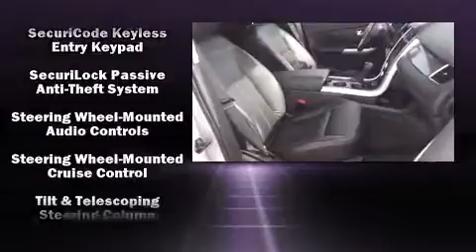2012 Ford Edge SEL in Brandon, FL 33511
Courtesy Kia of Brandon

Familiarize yourself with the 2012 Ford Edge. With just over 25,000 miles on the odometer, this 4 door sport utility vehicle prioritizes comfort, safety and convenience. It features an automatic transmission, front-wheel drive, and a 3.5 liter 6 cylinder engine. A wealth of standard features means that you no longer have to sacrifice. Such as remote keyless entry, front and rear reading lights, a rear window wiper, a tachometer, an automatic dimming rear-view mirror, automatic temperature control, an overhead console, and 1-touch window functionality. Premium sound drives 6 speakers, providing you and your passengers a sensational audio experience. Ford ensures the safety and security of its passengers with equipment such as: head curtain airbags, front SIDE impact airbags, traction control, brake assist, ignition disabling, and 4 wheel disc brakes with ABS. Various mechanical systems are monitored by electronic stability control, keeping you on your intended path. It also arrives with a Carfax history report, providing you peace of mind with detailed information. Our sales reps are knowledgeable and professional. They'll work with you to find the right vehicle at a price you can afford. Please don't hesitate to give us a call.